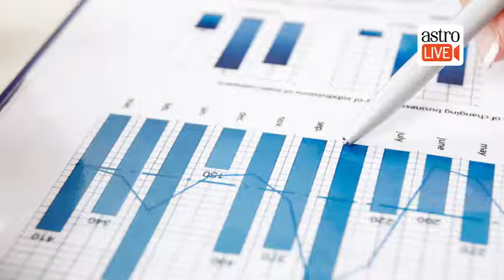Rahu Part1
Jaaniye Rashi Anusaar - kya rahega Rahu ke Gochar ka aap par prabhaav! Talk to our expert Acharya Rohan Bhardwaj on AstroTV.